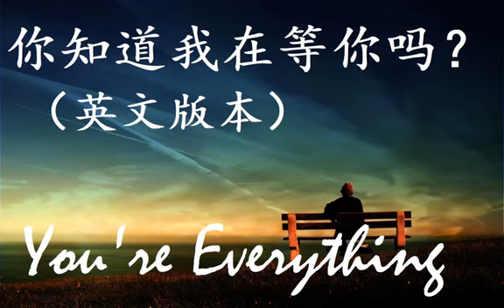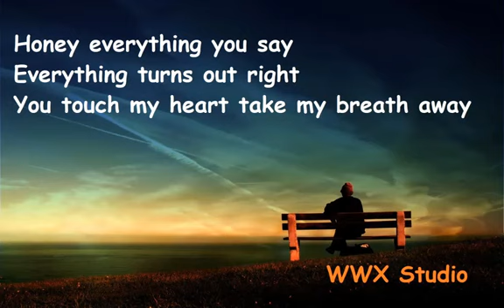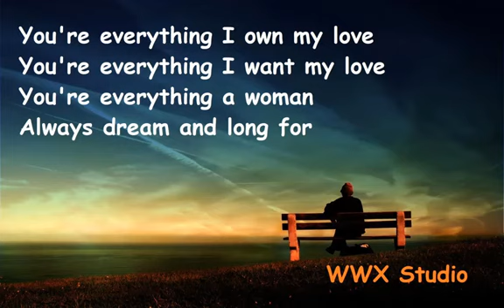听歌学英文你知道我在等你嗎 英文版 You're everything 动态歌词 原唱 张洪量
你知道我在等你嗎 英文版
You're everything
原唱 ： 张洪量